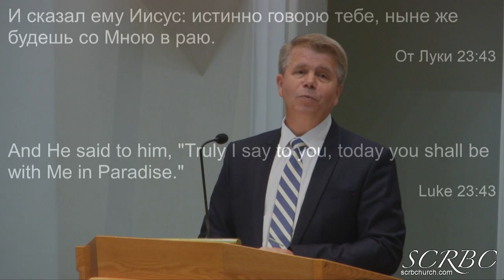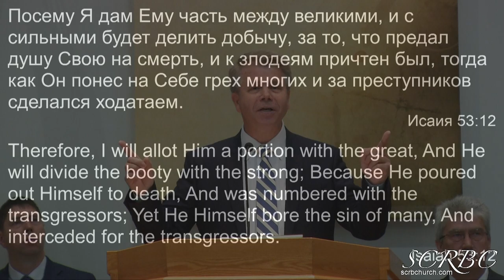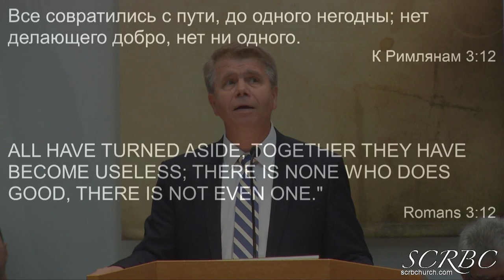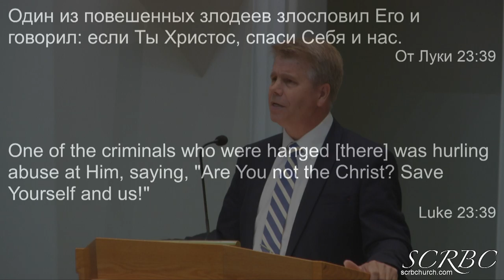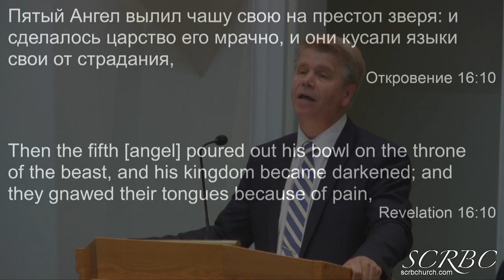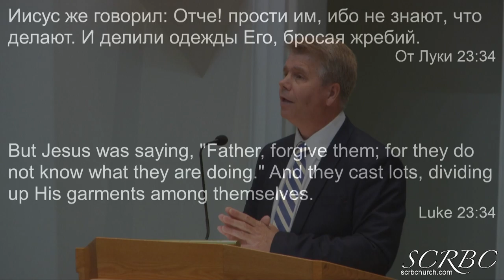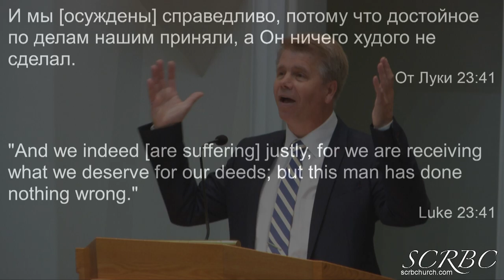06 07 2020 Трое Распятых - За Кем Последовать? Г. Кронин.